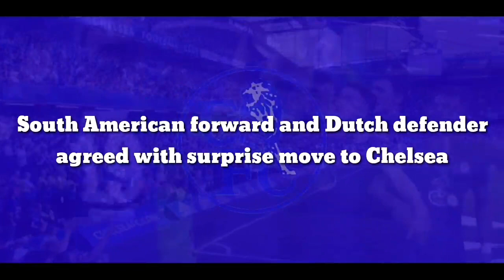TWO SIGNING: South American forward and Dutch defender agreed with surprise move to Chelsea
South American forward and Dutch defender agreed with surprise move to Chelsea

Chelsea have enquired over the availability of Serie a giants, AC Milan attacker Rafael Leao, as he continues contract talks with the Serie A champions.

The 23-year-old forward has enjoyed the best campaign of his career so far last time round, founding back of the net 14 times in all competitions as AC Milan won their first league trophy since 2011.

The Portugal international has developed into one of the most respected attacker’s in Europe, winning the Serie A Most Valuable Player award last campaign, a prize formerly won by Cristiano Ronaldo, Paulo Dybala and Romelu Lukaku.

La Gazetta Dello Sport claims that talkis are underway over extending his deal in Milan, with his current contract running till 2024, and he is keen to remain at the San Siro..

However, a deal has not been agreed yet and the Italian publication state that the Blues have been in contact, enquiring over the availability of the highly-rated attacker.

With Leao happy in Milan and the team not interested in selling, a move to Stamford Bridge seems unlikely, however, the West London giants, have the ability to make a huge offer which could see a deal done.

Transfer business is proving very slow so far under their new ownership and as the summer goes on, the more likely it is that Chelsea will make big bids for players as they need to fill holes in their squad.

Defence remains the priority for Thomas Tuchel as he is in the market for a replacements to Andreas Christensen and Antonio Rudiger. with a deal for Napoli’s Kalidou Koulibaly is on the verge to be finalised.

Meanwhile, Chelsea are on the verge to finalise £47.5m transfer of Raheem Sterling.

Chelsea must sign Juventus defender Matthijs de Ligt this transfer window, according to Frank Leboeuf.

Netherlands international centre-back is Chelsea’s primary defensive transfer target and Thomas Tuchel’s side have been given fresh hope of signing him.

The 22-year-old centre-back joined Italian giants from Ajax three years ago for £67.8m, however, has largely failed to live up to expectations and is claimed to have informed the Italian team of his desire to depart from the club amid strong interest from Chelsea.

Juventus have already rejceted the Blues’ offer of €40m (£34.4m) plus Timo Werner for a Dutch defender and according to reports, the Blues are now including Christian Pulisic as part of their talks.

Asked on if he had concerns over the pace of Matthijs de Ligt playing alongside Thiago Silva at the heart of the team’s defence, Leboeuf, who won two FA Cups and the EFL Cup at Chelsea between 1996 and 2001, told ESPN: ‘It’s a fact.

‘But they have other qualities. De Ligt was struggling at first at Juventus, but he showed [his quality] when playing for Ajax. He [also] showed last season that he is capable of dealing with any striker.

‘With the experience of Thiago Silva, with the help of Edouard Mendy and with N’Golo Kante in front of him, I am sure he can sort any problems out.

‘It’s not the only possibility for Chelsea in central defence, we also hear about Kalidou Koulibaly from Napoli, but I definitely think De Ligt will please the Chelsea fans and will do well for the club. I’d go for him, I’d definitely go for him.’